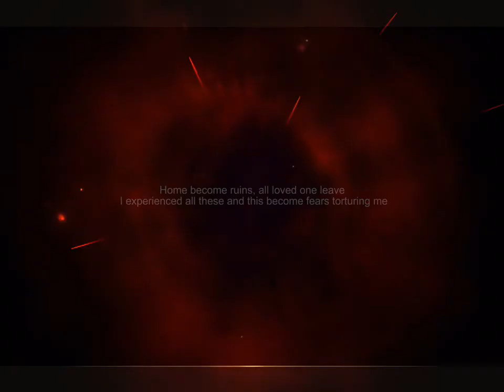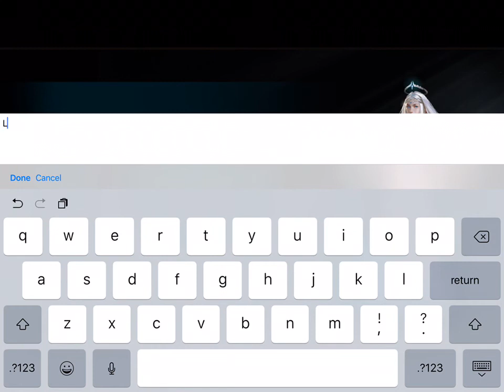NEVAEH : The Reverse of Heaven - WIZARD CLASS GAMEPLAY - iOS / ANDROID